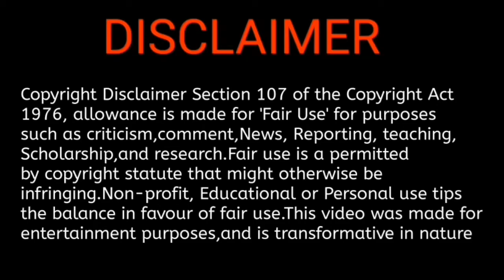Vishal 31 Title || Vishal 31First look || veeramae vaagai soodum || Vishal 31 movie name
vishal 31 Title release  || Fir second single